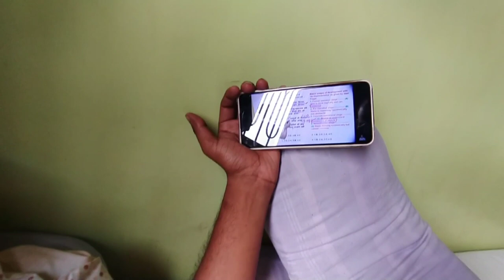Exam time me Nawada Bihar Blogs